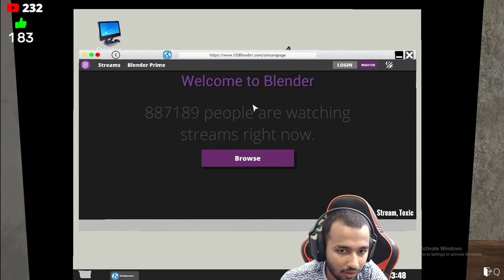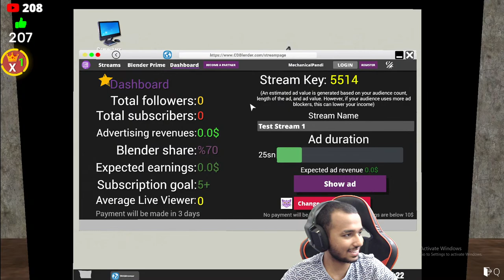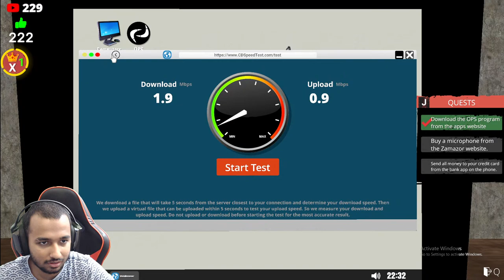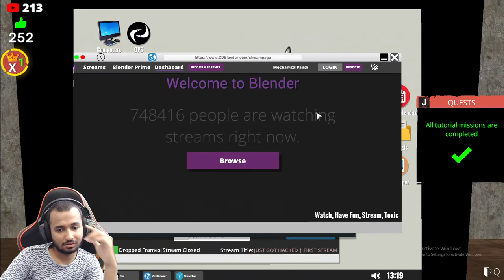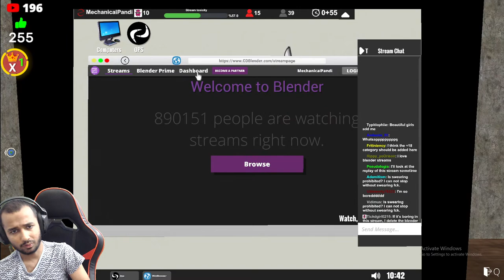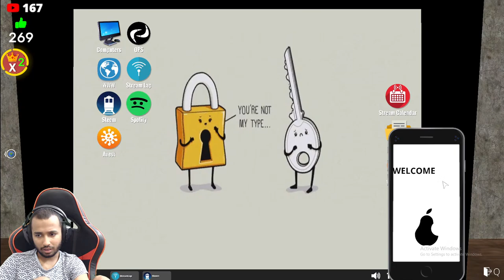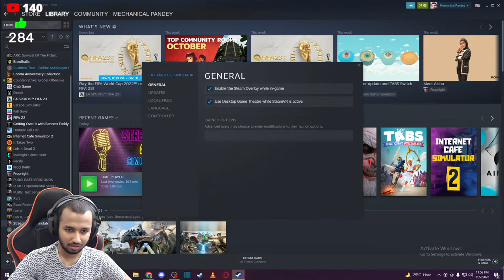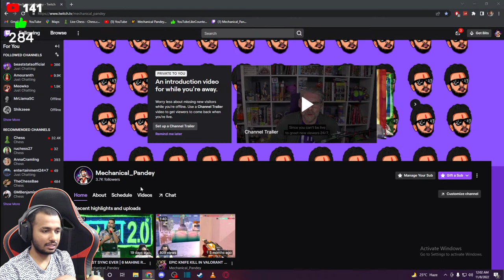🔴LIVE: PLAYING STREAMER LIFE SIMULATOR | DAY 1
My A To Z Setup Thoooor [Press Links👇 ]
CPU:- Ryzen 7 5800x
GPU:- Zotac Gaming RTX 3070ti
Motherboard:- Asus Rog X570-E
RAM:- G-Skill RGB 16 GB
CPU Cooler:- Deepcol Castle 240 RGB V2
Power supply: Deepcool D1 750-M-VL2
Ssd:- Crucial 1TB NVME
Case:- MSI GunGnir
Monitor 1:- ASUS TUF 280 Hz
Monitor 2:- MSI 65 Hz
Mousepad:- Cosmic Byte Volcano 7 RGB

💻LAPTOP:
Dell 7567 Gaming Laptop
Keyboard Cover Aka Condom
LAN Cable

📱MOBILE:
iPhone 11 White [128 GB]
iPhone Case

🎧HEADSET:
RedGear Cosmo 7.1
Few Good Suggestions
HyperX Cloud Core 7.1 Surround [Used By haiVaan]
Cosmic Byte GS410 [Best For Budding YouTubers]

MY LIFESTYLE PRODUCTS:
Hair Oil (For Dandruff & Hair Fall)
Trimming Kit
Underwear XD